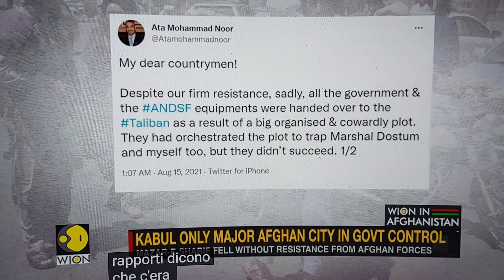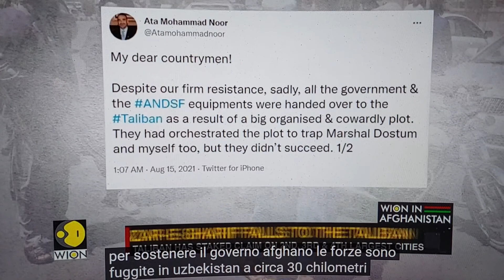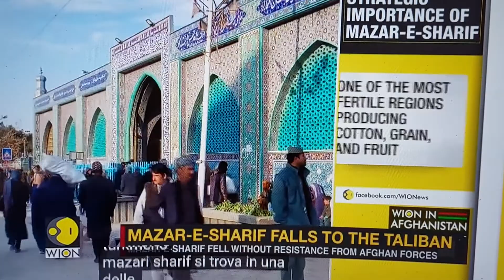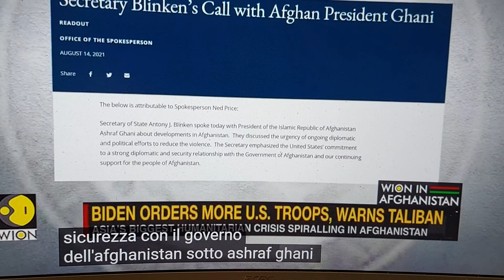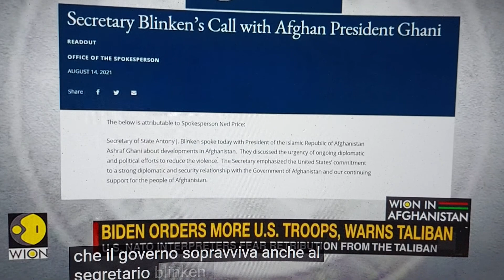IMMAGINI E NOTIZIE VITTORIA ✌ TALEBANA IN OGNI ANGOLO DEL PAESE, AVANZATA BLITZ INASPETTATA ..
CHI DI SPADA FERISCE...
VIETNAM.2